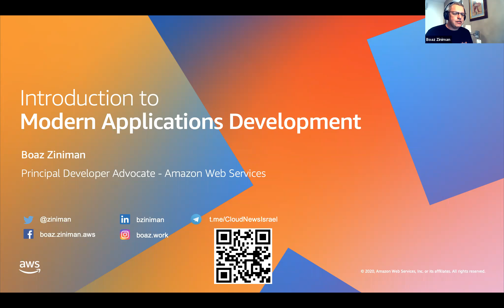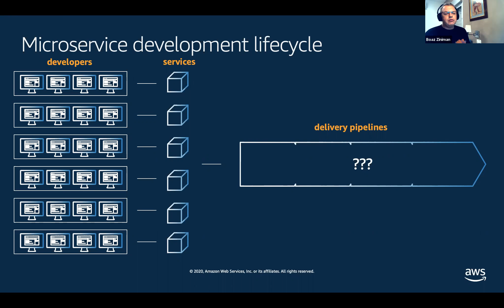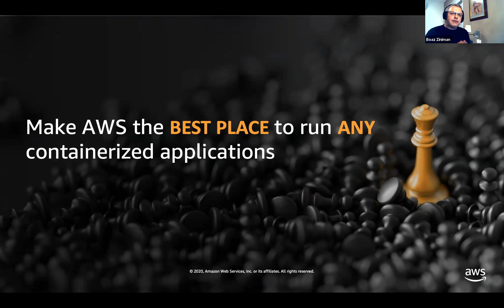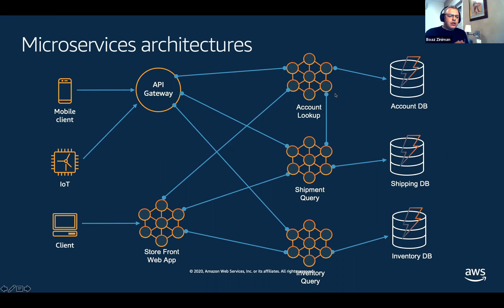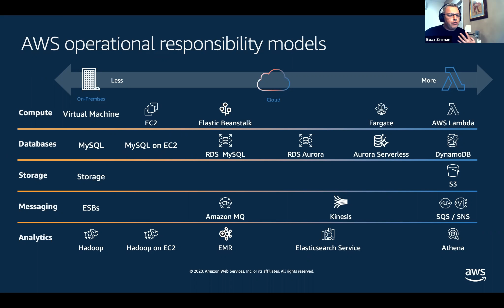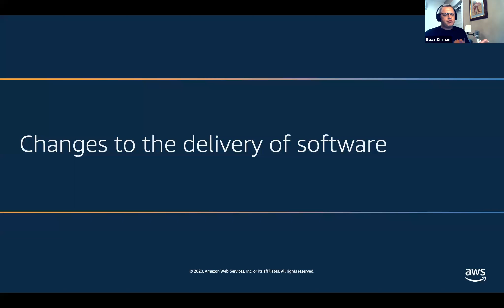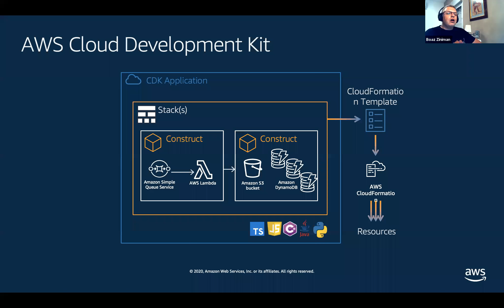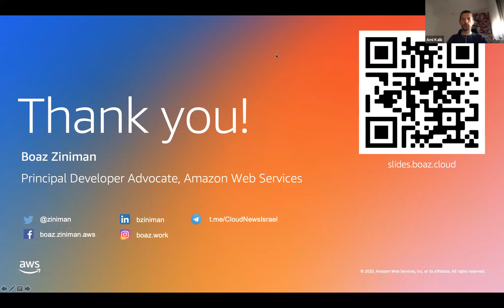הלשכה לטכנולוגיות המידע בישראל - קורס ניהול תשתיות בענן בשיתוף Develeap - מפגש 5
קורס ניהול תשתיות ענן של הלשכה לטכנולוגיות המידע בשיתוף Develeap .
מפגש חמישי מבין ששה מפגשים.
המפגש עסק ב:
Modern Application Development, using Microservices, Containers and Serverless.

build and run simpler and more efficient applications while saving costs